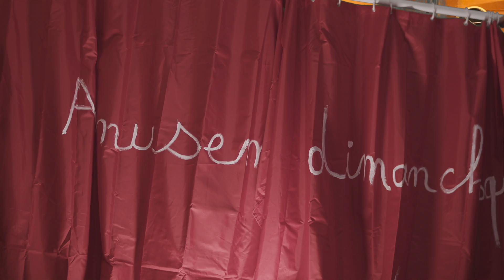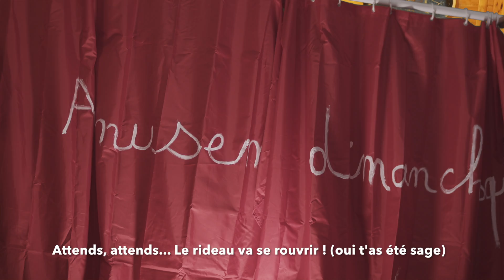Amusement dimanchesque n°43- La goguette du Nouvel An (+bêtisier)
sur l'air de "vive le vent"

Avec la participation de Lucile

Sur le long chemin
Qui mène au magasin
Un gros monsieur s'agite
Et dit la queue n'avance pas vite
Et tout là-haut clignote
Tous un tas de loupiotes
De la chanson babeurre
S'écoule vaguement des haut-parleurs Hé !

Vive le temps, vive le temps
De l'enchantement
On va traîner ses chaussons
Dimanche dans les bouchons, ouais !
On s'insulte, on chahute
Et on crapahute
Pour une poupée qui fait caca
Et un p'tit bout d'foie gras

Et on se joue des coudes
En sortant du fast-food
Pour pouvoir acheter
Le jouet qui tourne du p'tit dernier
Mais on est énervé
On a beau tout r'tourner
C'est fini, y'en a plus
Ils ont tout vendu ma Lulu, hé !

Refrain

Vive la nouvelle année
On a bien profité
Noël, c'était magique
Et là c'est les jeux olympiques
Je crois qu'on va y aller
Même si on est fauché
T'es d'accord ma Lili
Y'aura des bouchons c'est promis, chouette !

A Paris, c'est parti
En route pour les J0
Avec le surf à Tahiti
Tant pis pour les coraux, oh !
Le ticket de métro
Passe à quatre euros
Car la nouvelle compétition
C'est le tir au pigeon
C'est le tir au pigeon, hé !